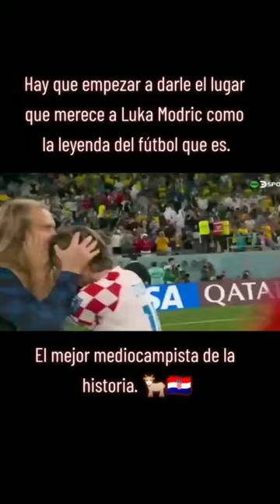si Luka Modric sonríe, el mundo es un lugar más bonito 😌...